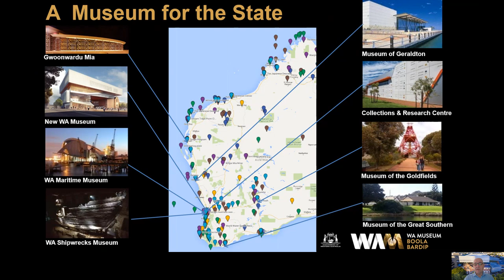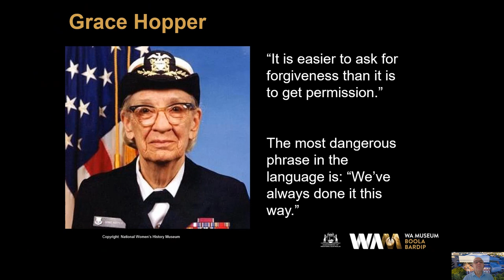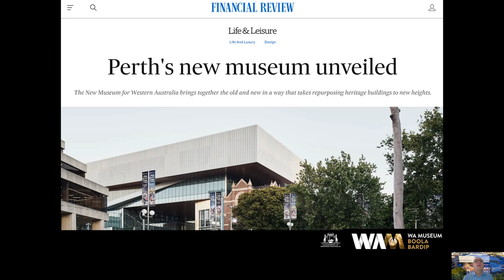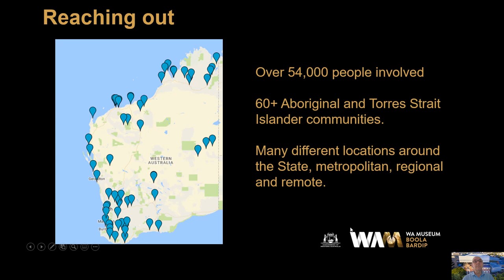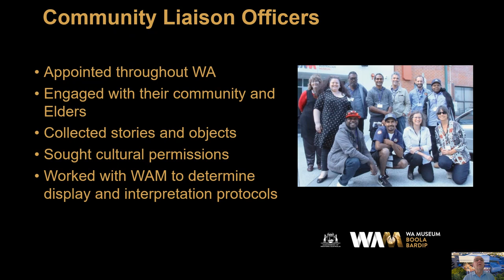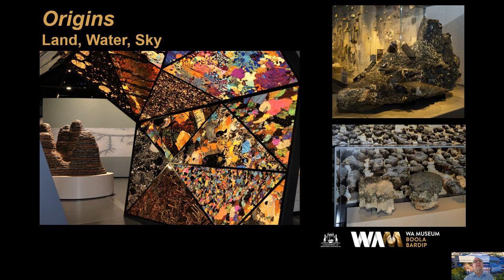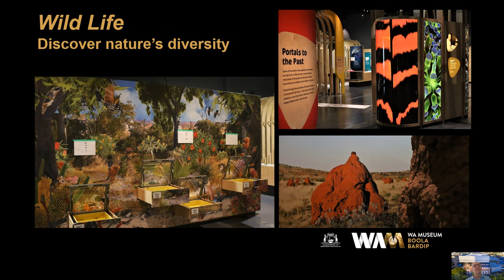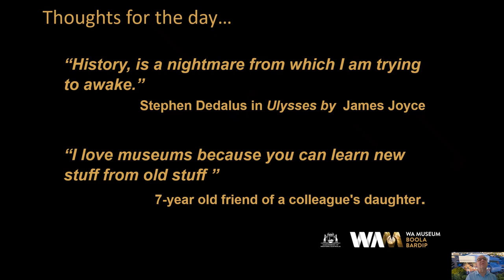A21 Plenary Session: Alec Coles